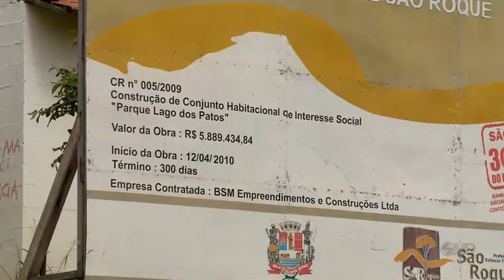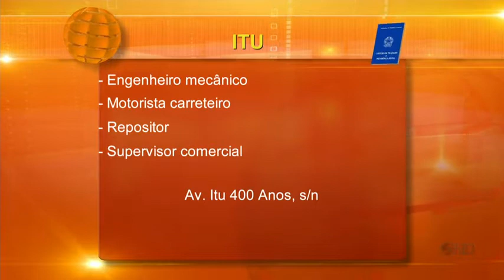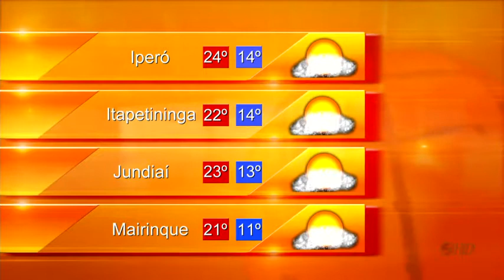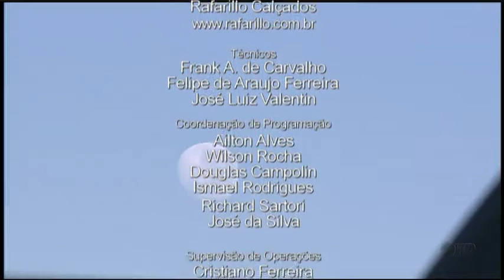Noticidade Manhã - TV Sorocaba 14-07-14 parte 2